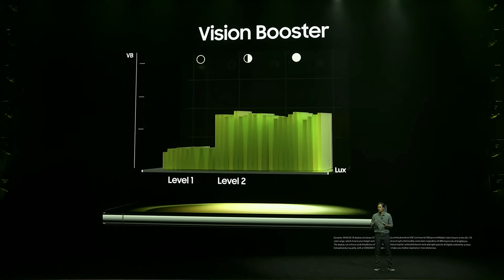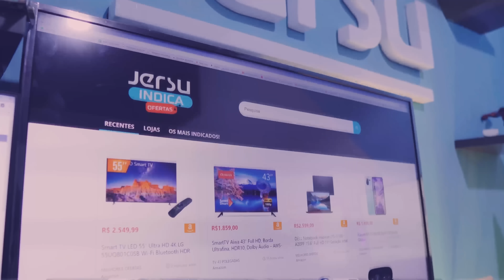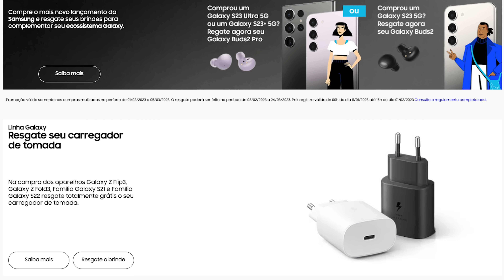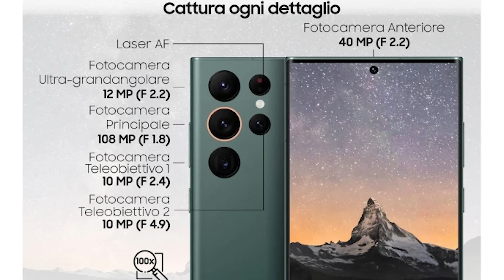Oficial! Galaxy S23 foi um PÉSSIMO lançamento? TODO ANO A MESMA COISA! Mas agora tem 200Mpx CÂMERA